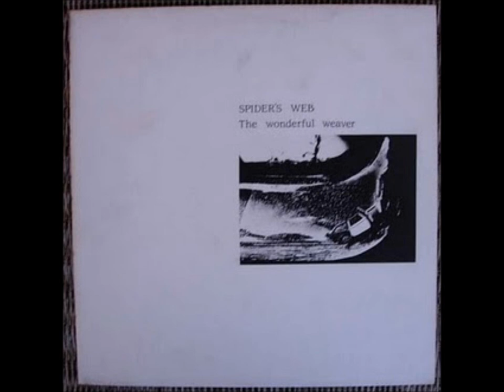Spider's Web-Heartbeat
WONDERFUL WEAVER (1991)

Spider's Web:

Bass, Acoustic Guitar -- Λεωνιδας Παπαδακης
Drums, Percussion -- Μακης Φαρος
Synthesizer, Sampler -- Γιαννης Παπαιωαννου
Vocals, Electric Guitar -- Σπυρος Φαρος